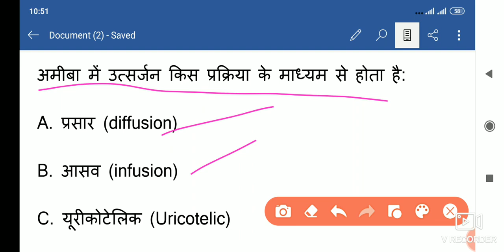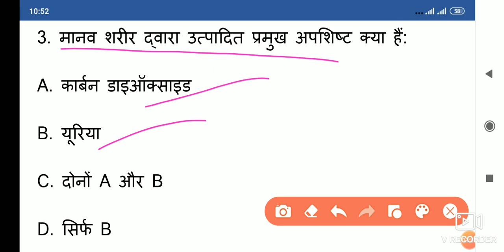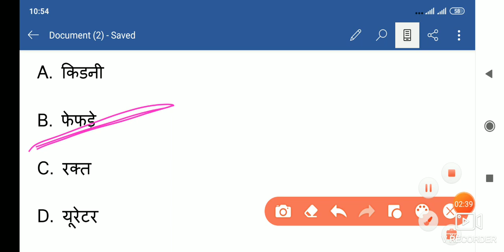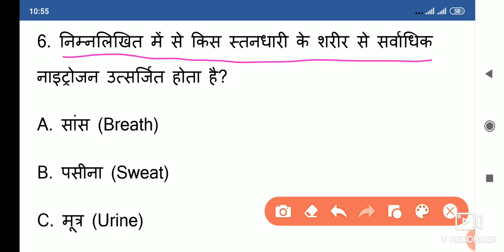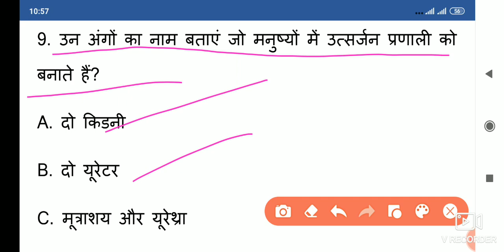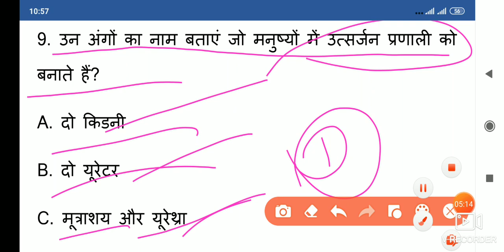Quiz about excretory system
hey guys this video is very helpful for all types of exams like
ssc cgl
ssc chsl
mppsc
mppolice
upsc
ctet and kvs
reet both level
ये न्यू वीडियो है इसको भी देखे आप धन्यवाद मित्रों